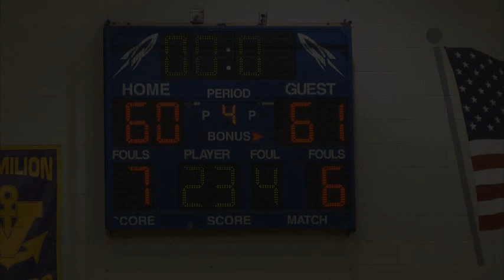Bay Rockets vs Lakewood Rangers Men's Varsity Basketball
Bay Rockets vs Lakewood Rangers Men's Varsity Basketball in Ohio. Video by Larry Bennet.